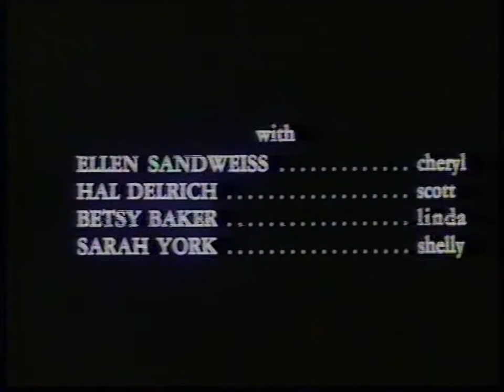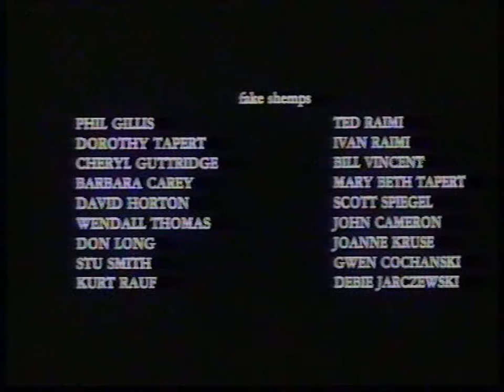The Evil Dead (1981) - Finale and Ending (Dutch VHS + Herald Videogram LD Mono)